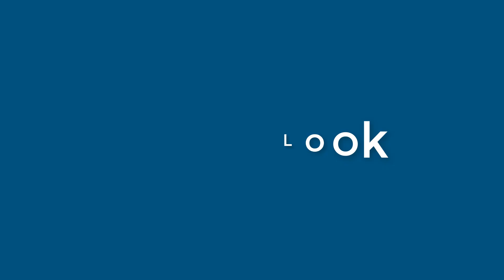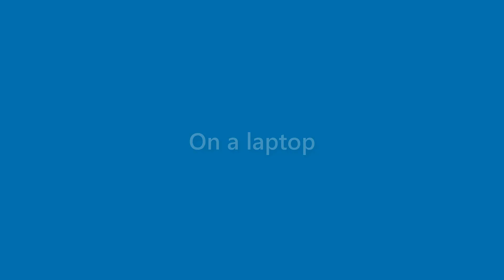Maurice Golden - appearance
Name Look - Maurice Golden - appearance. In this video we present "Maurice Golden" name look and feel in various scenarios.
This video will cover:
How does "Maurice Golden" look as a personal letterhead?
How does "Maurice Golden" look on a business card?
How does "Maurice Golden" look on a computer/laptop screen?
How does "Maurice Golden" look with different background colors?
How does "Maurice Golden" look with various fonts?